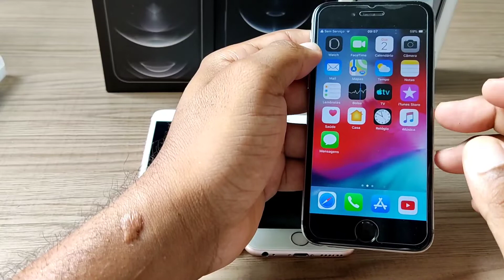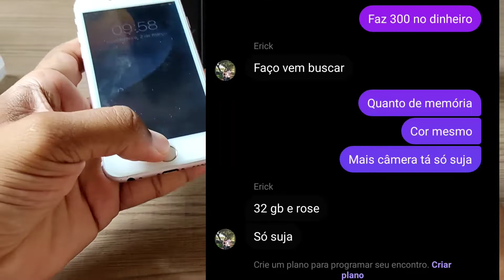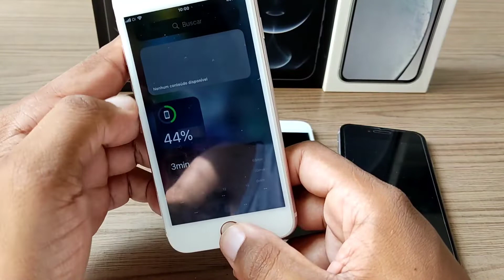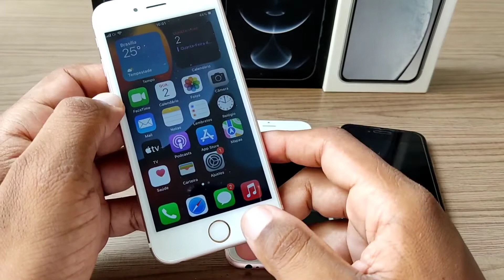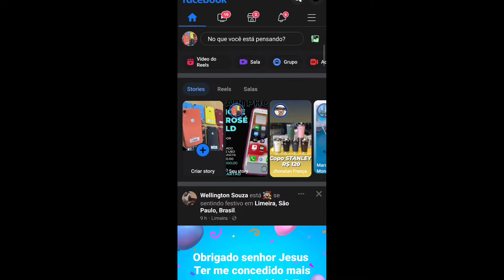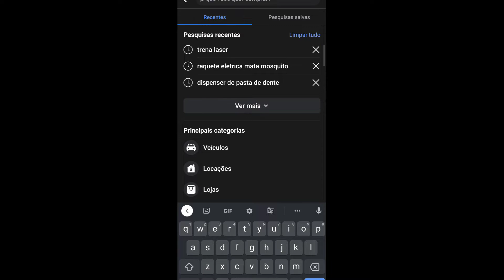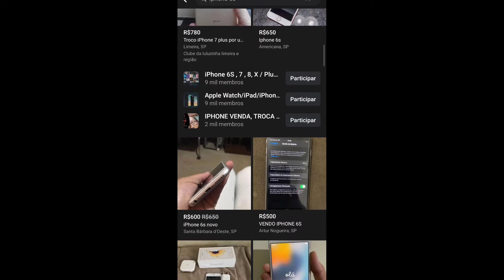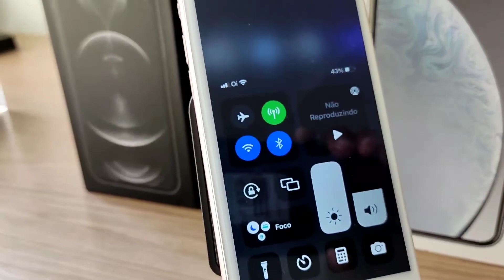❌Como Comprar iPhone Originais? Barato?No Facebook Com 150 Reais No Bolso ❌❌❌❌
Como Comprar iPhone Originais? Barato?No Facebook Com 150 Reais No Bolso🆕🆕🆕 Neste Vídeo mostro pra você que não precisa de importar iPhone com está dica você ganha dinheiro aqui no Brasil mesmo assista depois me fale nós comentários que você acha 💥💥

📲Ganhei Dinheiro Compartilhando Link Da Shopee 500 a 5mil No Mês Link De Cadastro Grátis 🇨🇳

🇺🇲Site Oficial Da Shopee 100% Seguro para Suas Compras Isso mesmo Vai Perder De Ganhar Dinheiro Vem com a Gente 🇺🇲🇨🇳

 IPhone Aliexpress Originais

 Apple iphone 11 64gb/128gb/256gb 3110mah

 apple iphone 11 pro max 6.5 "ram 4gb

 iphone 12 mini 4gb

 iphone 12 5g lte 6.1

iphone11 desbloqueado original pro 64gb

Apple-iphone se 2020 original desbloqueado

iphone xs original desbloqueado

 iphone x 3gb ram 64gb 256gb rom 5.8

 iphone 7 plus 3gb ram 32/128gb/256gb

 iphone 8 plus 2675mah 3gb ram 64g/256g

 iphone 6s plus ios duplo núcleo 2gb ram 16/64/128gb rom 5.5

 iphone 6 plus ios 16/64/128gb

Iphone se 2gb ram 16gb/32gb/64gb/128gb

iphone se com dois núcleos

iphone se desbloqueado 2gb ram, 16/64gb

 iphone 8

 iphone xr

iphone xr

 iphone 7

 iphone 12

 iphone11 pro

 iphone11 pro

 iphone 12

 iphone 11